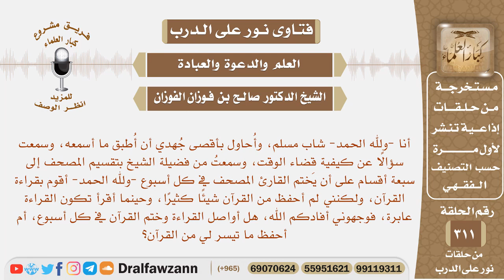عندما أختم القرآن في كل أسبوع تكون القراءة عابرة هل أواصل ختم القرآن كل أسبوع، أم أحفظ ما تيسر منه؟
نص السؤال: أنا -ولله الحمد- شاب مسلم، وأُحاول بأقصى جُهدي أن أُطبق ما أسمعه، وسمعت سؤالًا عن كيفية قضاء الوقت، وسمعتُ من فضيلة الشيخ بتقسيم المصحف إلى سبعة أقسام على أن يَختم القارئ المصحف في كل أسبوع -ولله الحمد- أقوم بقراءة القرآن، ولكنني لم أحفظ من القرآن شيئًا كثيرًا، وحينما أقرأ تكون القراءة عابرة، فوجهوني أفادكم الله، هل أواصل القراءة وختم القرآن في كل أسبوع، أم أحفظ ما تيسر لي من القرآن؟

السيرة الذاتية :
للاشتراك في قناة الشيخ صالح الفوزان

رئيس الفريق
لمشروع كبار العلماء